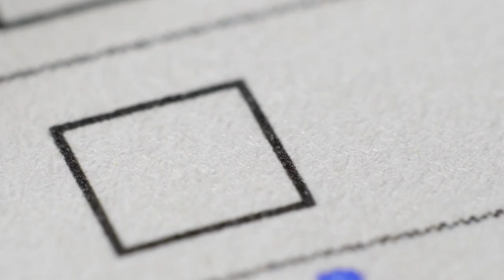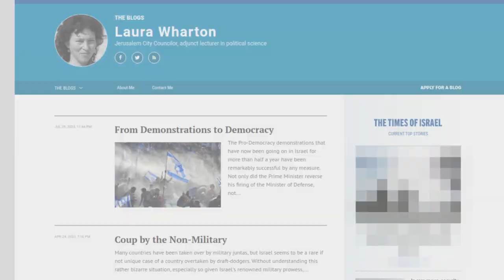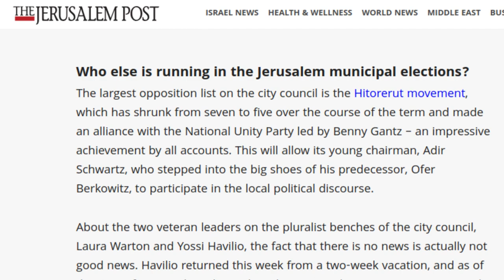Jerusalem Gears Up For Municipal Elections (2023) - Candidates, Parties, Leaders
Although it seems like a lifetime away in Israel terms, there are less than 100 days to go until Jerusalem goes to vote in municipal elections.

The municipal elections elect councilmen and councilwomen in City Hall, but have been long boycotted by Arab residents of East Jerusalem who would seem voting in them as tantamount to recognizing Israel's claim to sovereignty over all of the contested city.

Mayor Moshe Leon - who won more than 30% of the vote in 2018 - is running for election. Running in opposition is the Hitorerut party chaired by 29 year old Adir Shwartz as well as veteran of the Jerusalem political scene Yossi Havilio.

== Timestamps ==

Intro - 00:00
Jerusalem municipal elections 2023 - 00:18
Moshe Lion (incumbent mayor) - 00:29
Hitorerut Jerusalem - 00:43
Hitorerut minibus - 00:48
Adir Schwarz (Hitorerut leader) - 01:01
Laura Wharton - 01:26
Yossi Havilio (Saving Jerusalem) - 01:27
Frustrations among Jerusalem residents - 01:49
Jerusalem - Tel Aviv pay gap - 02:00
2018 Jerusalem municipal elections - 02:52
Arab boycott of local elections - 03:00